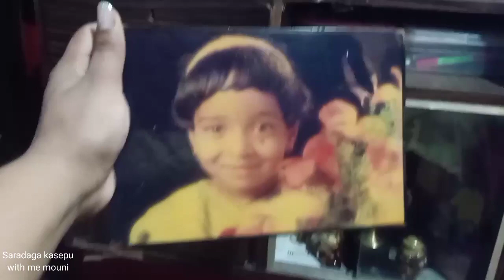మా ఊరిలో సొంత ఇల్లు హోం టూర్|| Our Home Tour|| Telugu Vlogs||Saradaga kasepu with me mouni||with ❤️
Telugu vlogs : My home tour || Saradaga kasepu with me mouni vlogs.

Do comment in the coments section your valuable comments and also the videos u would like to watch in our channel.

Love
MounikaMahesh!